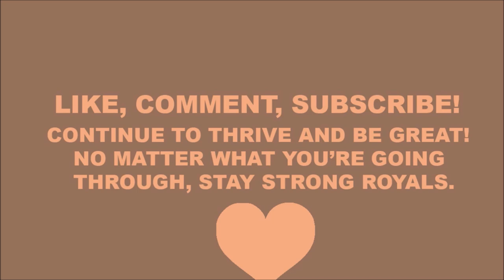REACTION | Lay Me Down - TNT Boys | TNT Boys Live!